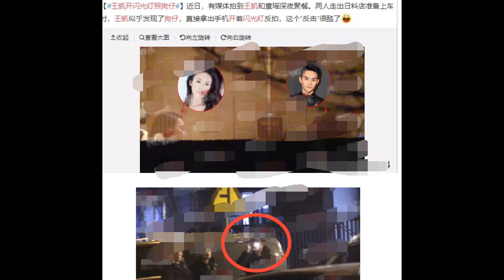王凯与神秘女子车库同行被拍，他伸出手怒指摄影师，脾气相当火爆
王凯看到摄影师在拍他，他就停住前进的脚步直接怒指，给人一种怒气冲冲的样子。 很显然，王凯不想让摄影师拍摄他和这位同行的女士。只不过，王凯这个脾气也太火爆了，动辄就怒指，这样不太好吧。随后摄影师便停止了…